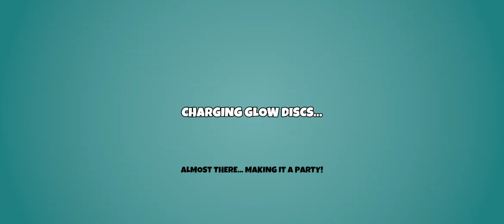Daddy & Emily's MP Challenge 18Dec, Disc Golf Valley. MP level 81 finally a keeper!!!